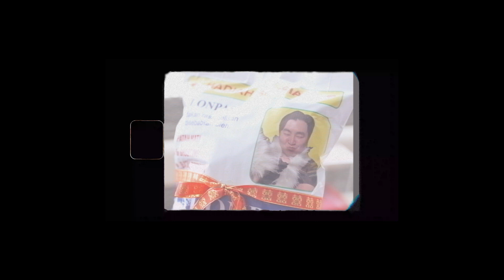The Wedding Masterchef Christo & Sisca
Wedding Concept by LEURA
Photo & Video by XION signature
Dress By DITA CELINE.
Hotel By BOTTEGA RISTORANTE, MERCURE PIK & THE ORIENT HOTEL.
Wedding Rings by DIKARA DIAMOND
Wedding Shoes by MARIO MINARDI.
Groom Suit by BLISS TAILOR.
Church by STELLA MARRIS.
Flower & Decoration by PETAL & PERKS DECORATIONS.
Makeup Artist by UTEPUTT.
MC & Entertainement by BEMIND BAND.